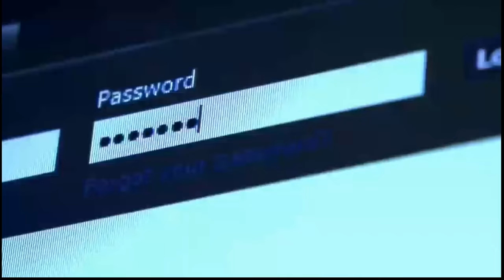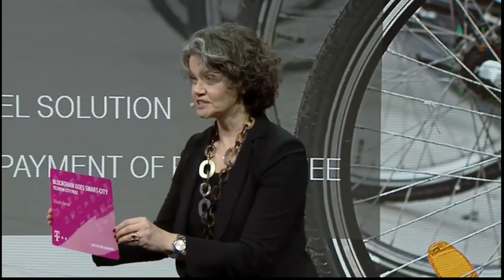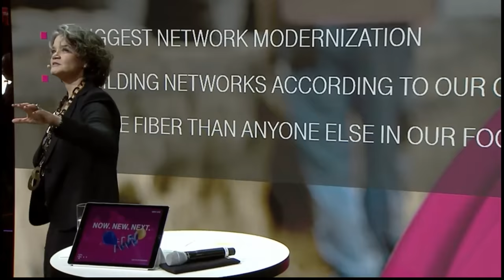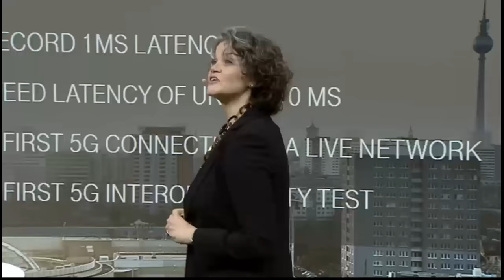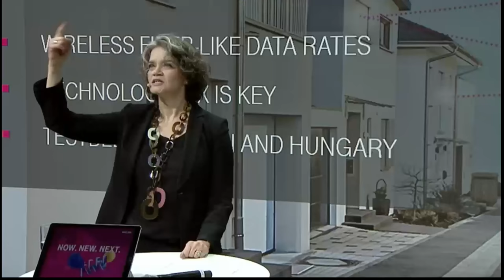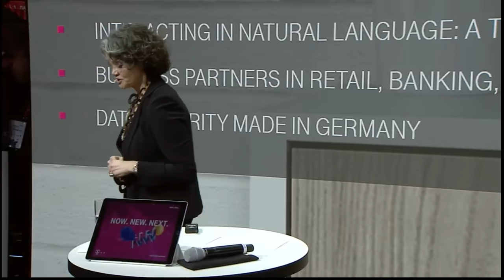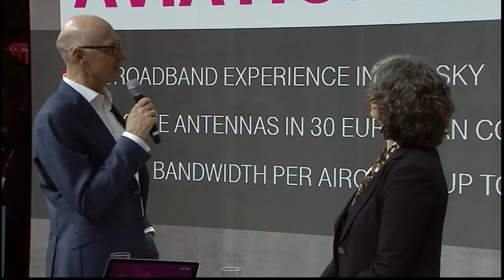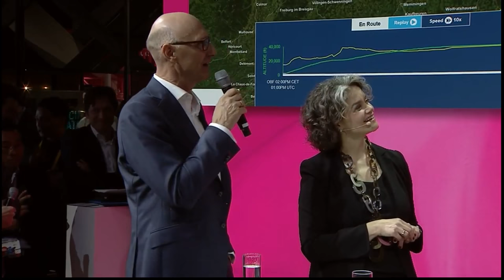Telekom Barcelona 2018 PK Pressekonferenz MWC 26.02.2018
Telekom Barcelona 2018 PK Pressekonferenz